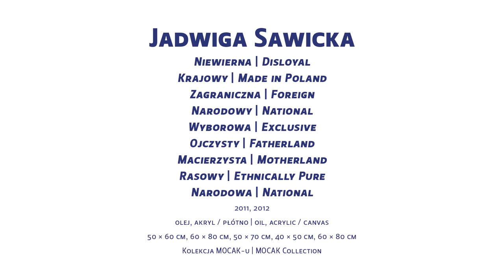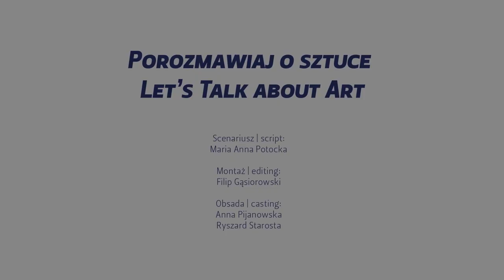Let's Talk about Art! | Ep 3 Jadwiga Sawicka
Na cykl krótkich filmów „Porozmawiaj o sztuce!” składa się 13 odcinków poświęconych dziełom z Kolekcji MOCAK-u. „Podsłuchujemy” rozmowy dwójki młodych ludzi, którzy wnikliwie przyglądają się pracom i dzielą się spontanicznymi spostrzeżeniami. Zapraszamy do włączenia się w dyskusję.

Odcinki emitowane są na Facebooku i YouTubie MOCAK-u w każdą środę o godzinie 20.30.

Odcinek 3: Jadwiga Sawicka

MOCAK presents its latest production – a series of short films ‘Let’s Talk about Art!’ Each of the 13 episodes is related to one work from the MOCAK Collection. We ‘eavesdrop’ on a conversation between a couple of young people who are taking an in-depth look at the works and share their off-the-cuff observations. Do join in the discussion!

The episodes are broadcast on MOCAK- Facebook and MOCAK YouTube each Wednesday at 8.30 pm.

3rd episode: Jadwiga Sawicka

W filmie widoczne prace Jadwigi Sawickiej | Works by Jadwiga Sawicka, 2010–2012, olej, akryl / płótno | oil, acrylic / canvas , wymiary różne | various dimensions, Kolekcja MOCAK-u | MOCAK Collection

Zakup prac dofinansowano ze środków Ministra Kultury i Dziedzictwa Narodowego. | Co-financed from the funds of the Minister of Culture and National Heritage.

Muzeum Sztuki Współczesnej w Krakowie MOCAK | Museum of Contemporary Art in Krakow, ul. Lipowa 4